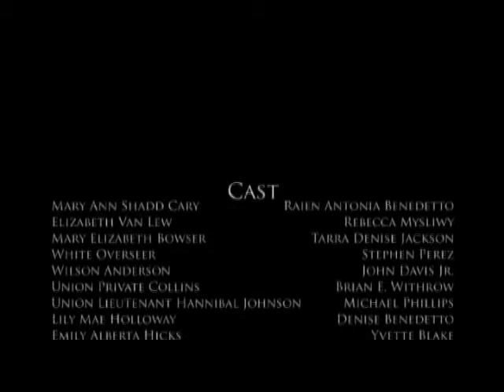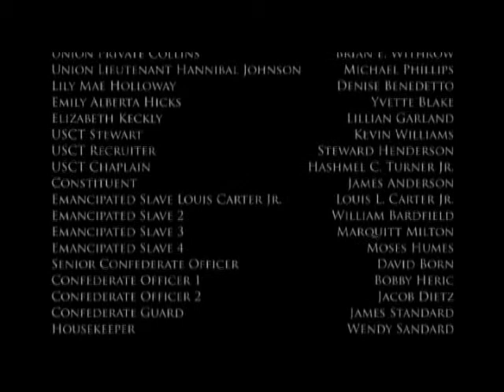Spy Within Credits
This clip contains credits from "The Spy Within," a 21-minute video directed by Luigi Benedetto. It commemorates the 350th anniversary of Stafford County, Virginia. It is the first video I've scored.